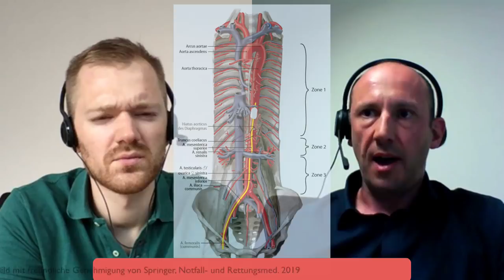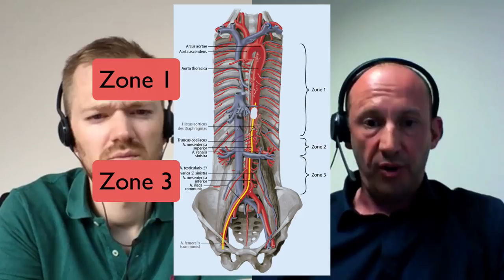REBOA bei kritischer Blutung - was ist das und wer braucht es?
Die "resuscitative endovascular balloon occlusion of the aorta" (REBOA) ist ein heißes Thema in der Notfallmedizin. Wir haben Prof. Dr. Erik Popp mit Fragen gelöchert.

Du kannst auch alle Videos kostenlos direkt per Whatsapp bekommen!